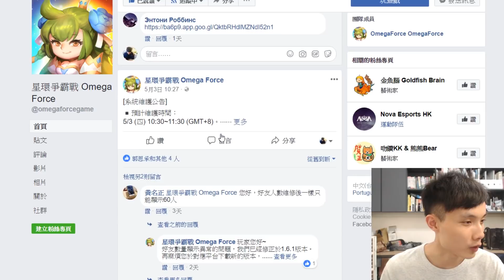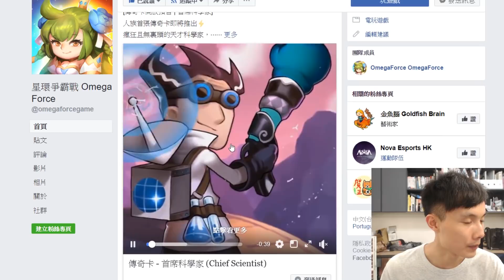好康來抽iphoneX！開到新傳奇卡「首席科學家」人類的逆襲！星環爭霸戰EP3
沒看過阿酸玩星環爭霸戰的朋友，可以先看下方推薦，有比較多的遊戲基本介紹!接下來就等著來抽iphoneX吧(握拳)

00:39 抽iphoneX活動
02:00 友誼券介紹
04:35 首席科學家抽獎開箱
06:35 人族對戰 首席科學家試用

台灣自製研發遊戲 山寨皇室戰爭?!三個種族 打破窠臼的新玩法 -星環大戰Omega Force EP1

頻道介紹:
Hello youtube！我是阿酸，一開口是七步成詩，慎選主題從不飢不擇食，動靜拍攝清楚真實，偶爾關閉屏幕哲思。我喜歡剪輯喜歡挑戰，盡量把遊戲玩得深入，將心得製作成攻略分享給大家，偶爾也會穿插一些台灣VLOG/開箱/挑戰 等比較生活的紀錄，不管是甚麼風格的影片，阿酸出品一定品質保證！